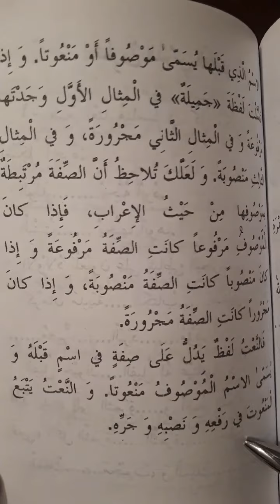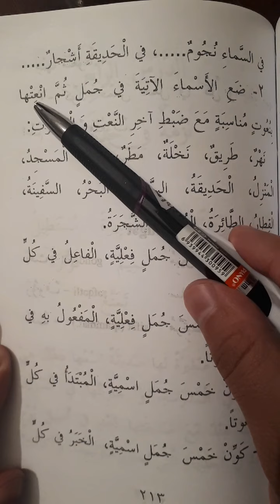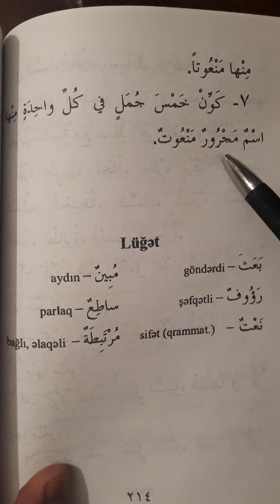Ərəb dili 3-cü dərsin 2-ci hissəsi. 4-cü cild